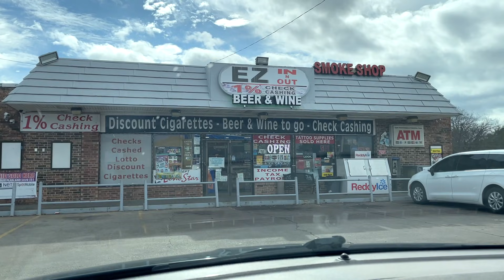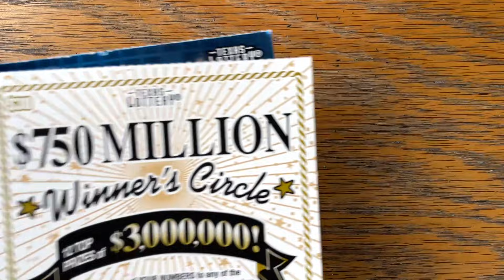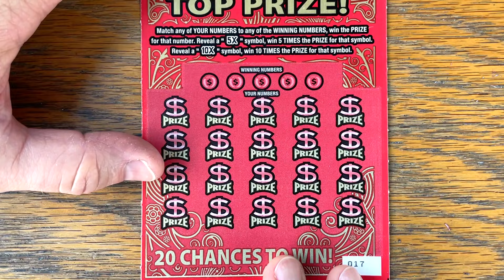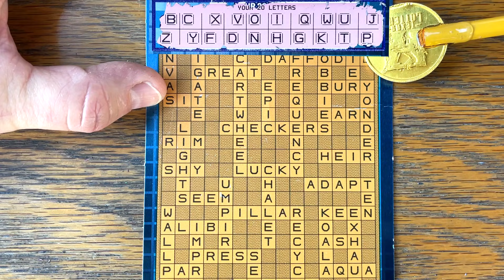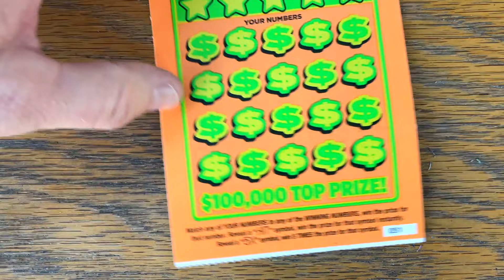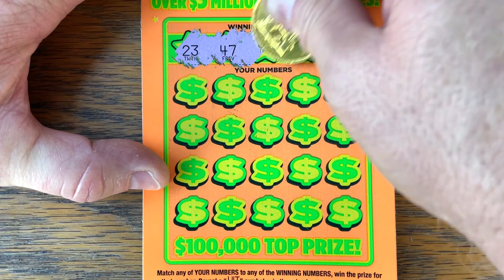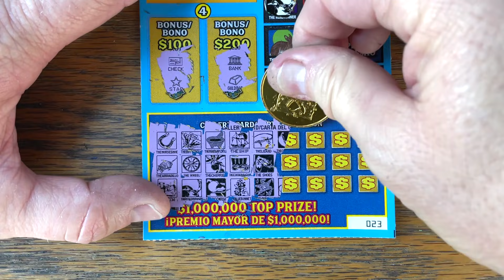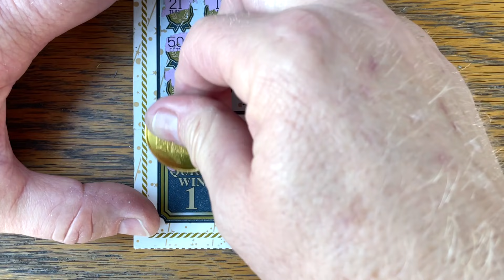Game On! 💰 FTS vs Mrs FTS + ROAD TRIP 🔴 $140 TEXAS LOTTERY Scratch Offs